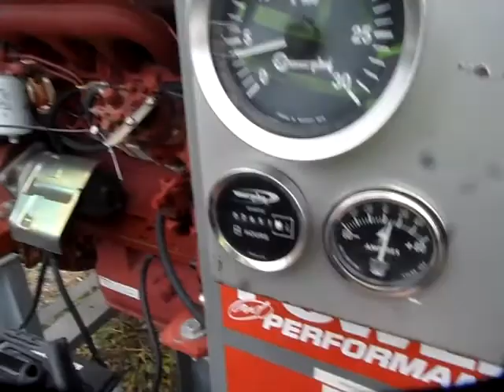GovDeals: 6" Berkley Pump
6" Berkley Pump sold by Grey County Corporation, ON on GovDeals.com